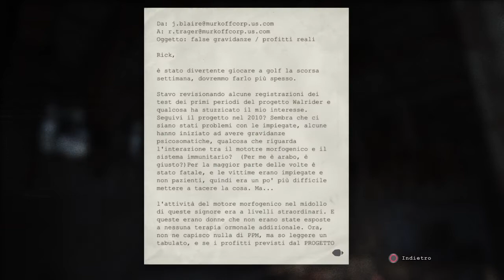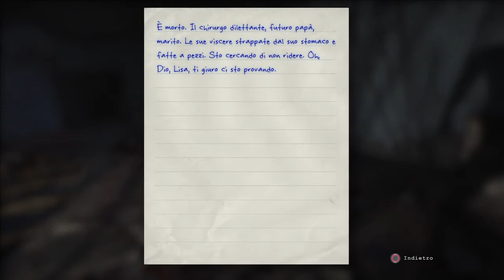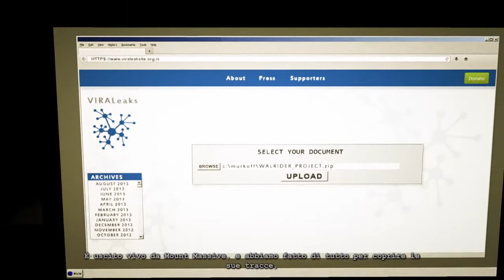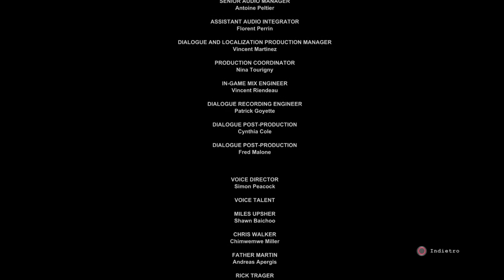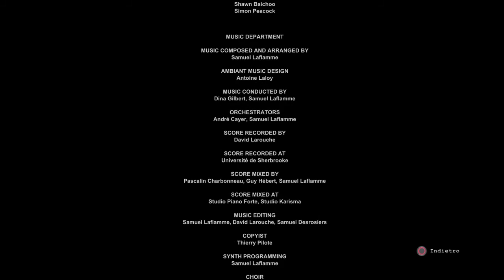Outlast (Whistleblower) DLC ep 3 - Non voglio essere tua moglie! (FINALE) -